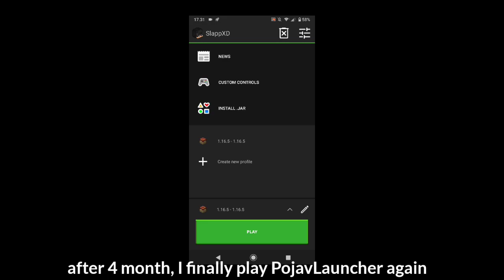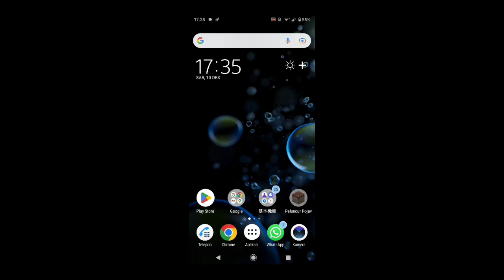I finally played this Minecraft Launcher again..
so, after few month I finally open up Pojav Launcher again!

mc.slapp.fun
25566